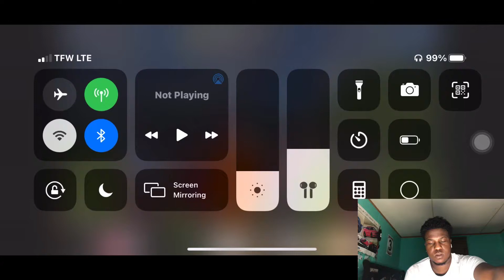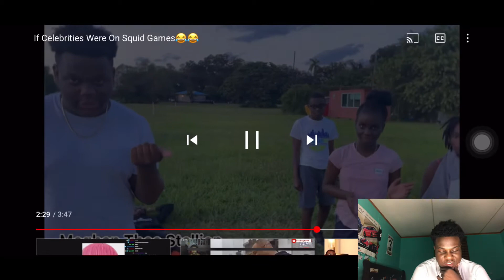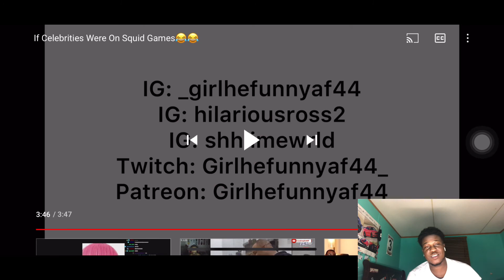If Celebrities Were On Squid Games😂 REACTION